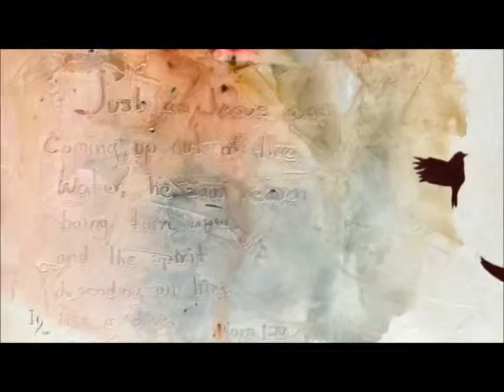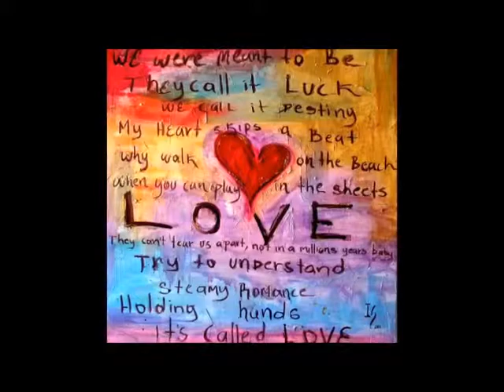Stunning Christian Art Work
A variety of Christian paintings found here  done in acrylics and inks, incorporate scripture to feed the soul and nurture the heart. One of the most used Bible verses in the christian inspired art is the much celebrated 1 Corinthians 13:4-7: " Love is patient, love is kind. It does not envy, it does not boast, it is not proud. It does not dishonor others, it is not self-seeking, it is not easily angered, it keeps no record of wrongs. Love does not delight in evil but rejoices with the truth. It always protects, always trusts, always hopes, always perseveres". The verse so commonly used in wedding ceremonies speaks to Ivan Guaderrama on a creative level as he works it into his artwork displaying the ultimate definition of love that is virtually unattainable without the help and love of the Lord.

A crowd favorite is Ivan Guaderramas interactive piece "Faith Like A Mustard Seed" , inspired Matthew 17:20 : "He replied, "Because you have so little faith. Truly I tell you, if you have faith as small as a mustard seed, you can say to this mountain, 'Move from here to there' and it will move. Nothing will be impossible for you." "